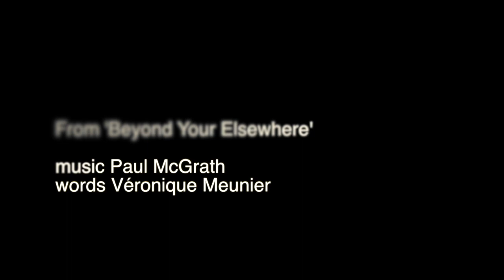The Paper Planes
World premiere of 'Beyond Your Elsewhere', a transcultural cantata by Paul McGrath and Veronique Meunier

Performed at the Butterworth Hall, Warwick Arts Centre, 4th March 2018